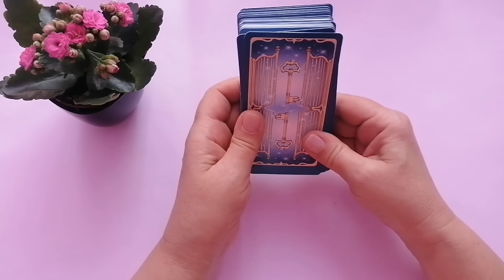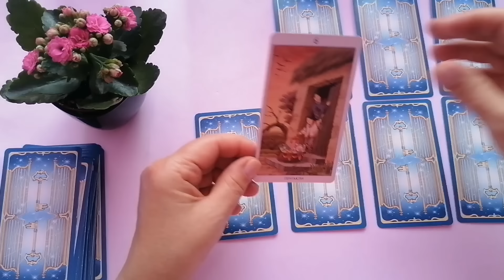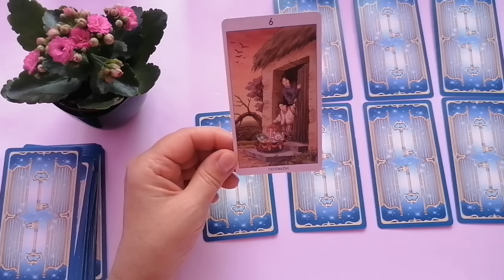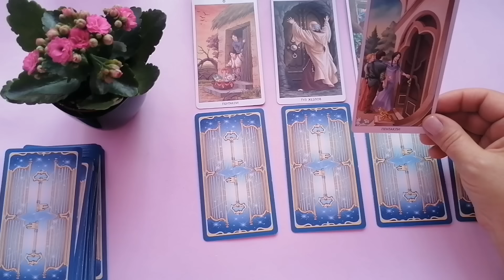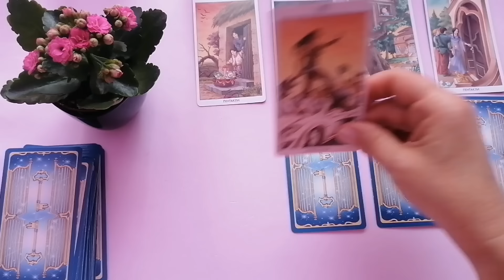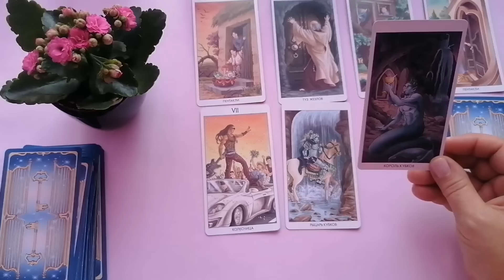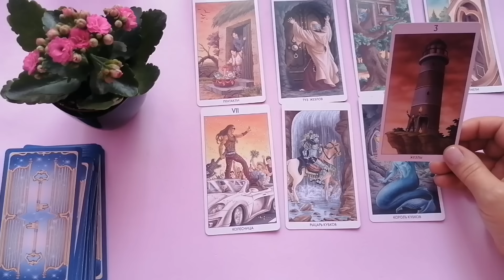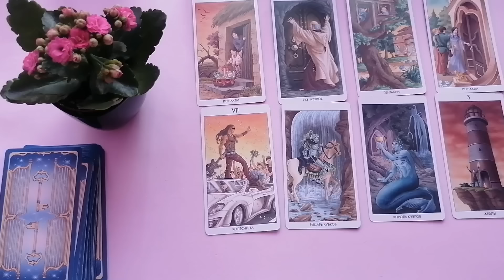РАК♋НЕДЕЛЯ 5 - 11 ФЕВРАЛЯ 2024🌈НЕОЖИДАННОСТИ - ЧТО ВАЖНО ЗНАТЬ?✔️ГОРОСКОП ТАРО Ispirazione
Таро Прогноз Гороскоп «НЕДЕЛЯ С 5 ПО 11 ФЕВРАЛЯ 2024. НЕОЖИДАННОСТИ — ЧТО ВАЖНО ЗНАТЬ?».

 И мы рассмотрим такие позиции:

- Что скрыто?
- По основным сферам жизни: —дела, работа, бизнес
                                                          — финансы
                                                          — личная жизнь.

Евгения.